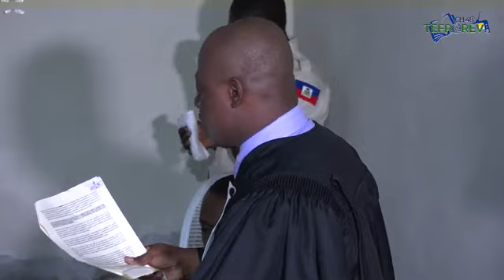Pastè Amel LAFLEUR te reponn prezan nan lakou apèl la sou kesyon vyòl yo mete sou li a,avanse feuuuu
NOU DI YON GRAN MERÇI AK TOUT FANMI LA BELLE MICHOU YO KAP KONTINYE SIPÒNE NOU SOU CHANEL PA JANM BLIYE NAP TRAVAY PLIS CHAK JOU POUN KA POTE PLIS POU PANDAN NAP ENVITEW PATAJEL KOMANTE EPI LIKE TOUT VIDEO NOU YO ANPLIS TOUJOU ENVITE YON LOT ZANMI.